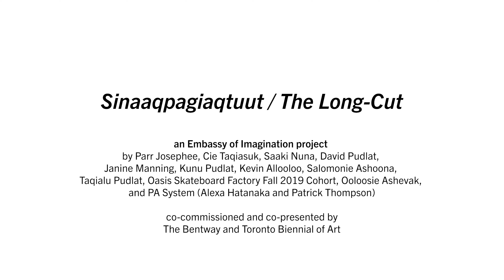Toronto Biennial of Art: Sinaaqpagiaqtuut/The Long-Cut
A procession performance by Embassy of Imagination

Location: Starting at The Bentway, 250 Fort York Boulevard, and following the waterfront to 259 Lakeshore Boulevard East

Artists: Parr Josephee, Cie Taqiasuk, Saaki Nuna, David Pudlat, Janine Manning, Kunu Pudlat, Kevin Allooloo, Salomonie Ashoona, Taqialu Pudlat, Oasis Skateboard Factory Fall 2019 Cohort, Ooloosie Ashevak, and PA System (Alexa Hatanaka and Patrick Thompson)

Presented in conjunction with Embassy of Imagination + PA System’s installation at 259 Lakeshore Boulevard East, "Sinaaqpagiaqtuut/The Long-Cut" is a procession that began in Kinngait (Cape Dorset, Nunavut) and continues in Toronto. The procession is performed and features works by Kinngait youth from Peter Pitseolak High School made in collaboration with the Oasis Skateboard Factory School in Toronto that are inspired by Kinngait-Toronto connections and look to the ways these distant places are tethered through waterways, art markets, artistic collaborations, and the night sky.

In Kinngait, the procession involved community members celebrating the beginning of the new Lands and Community Leadership program, an EOI and the Cape Dorset Education Authority initiative, made possible by EOI’s collaborative youth-engaged artwork Future Snowmachines in Kinngait. In Toronto the procession performance continues as a reflective walk along the waterfront, nuanced by shared memories held by the performers and the creation of new memories in real time, at points relating to places along the route, e.g. the EOI 2017 mural in Coronation Park, “Avatittinnik Kamatsiarniq”.

Members of the public are invited to witness the performance and are welcome to respectfully follow behind the procession, while reflecting on their own relationship to place.